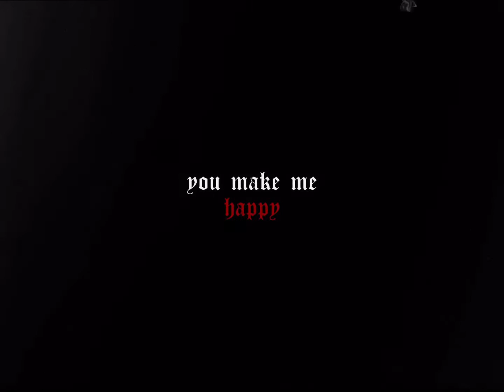JozzerASMR We Both Said Things Boyfriend RoleplayApology ASMR